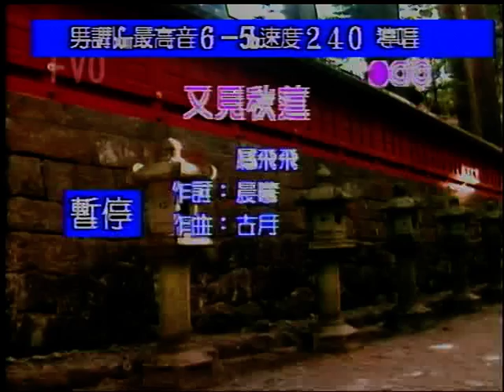趙老師~又見秋蓮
貝斯特之友趙老師~又見秋蓮